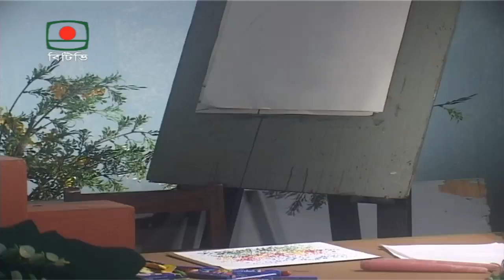মনের কথা - ছোটদের জন্য অনুষ্ঠান পর্ব ২ | মুস্তফা মনোয়ার | Moner Kotha - Program for Children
ছোটদের জন্য অনুষ্ঠান
"মনের কথা"
পারুল - তামান্না তিথি
বাউল - অনুকূল দাস
মঞ্চ সহায়ক - অনুকূল দাস, মজিবুর রহমান, সিরাজ মিয়া, রুবেল
পাপেট পরিবেশনা - মাল্টি মিডিয়া পাপেট থিয়েটার
পরিকল্পনা গ্রন্থনা ও উপস্থাপনা মুস্তফা মনোয়ার
প্রযোজনা ইয়াসির আরাফাত

"Moner Kotha" program for children

Parul - Tamanna Tithi
Baul - Anukul Das
Stage Assistants - Anukul Das, Mojibur Rahman, Siraj Mia, Rubel
Puppet Performance - Multimedia Puppet Theater
Planning text and presentation by Mustafa Monwar
Produced by Yasser Arafat